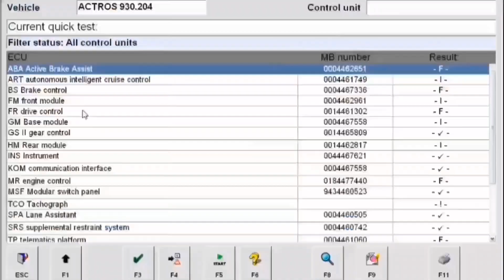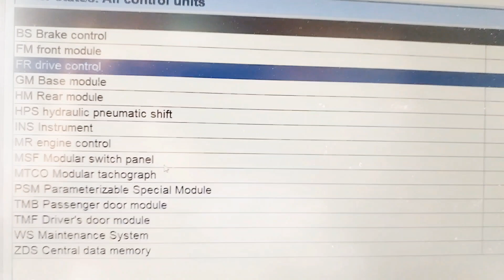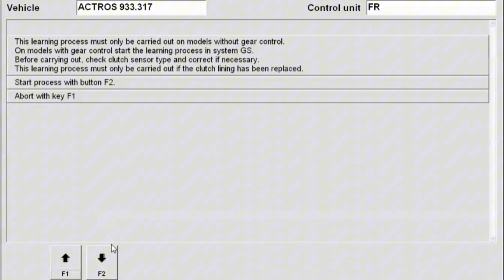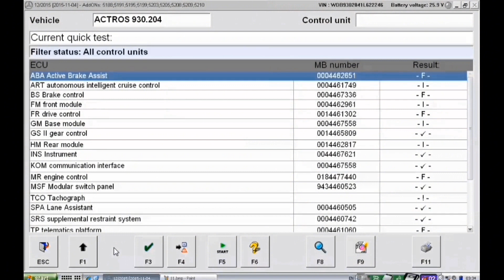how to clutch learning processes / actros 2040 jafali gadi ka clutch calibration kaise kare